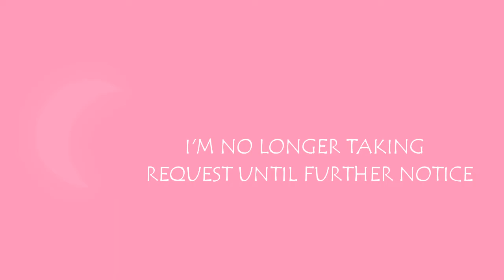*RECOMMENDATIONS ARE CLOSED*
Please do not comment any more recommendions.It is closed until further notice.I'm doing this because I don't want to lose track of why I made this channel which was for Harry,and other things that I like.I make videos using songs that connect me to Harry in my own way they express how I feel about him.With people always commenting request it's hard to keep and it feels like a job. Also I know a lot of my videos are using Harry in a very sexual way but if watch Fetish,Home,Writer in the Dark,you'll kind of understand the more emotional part of how I represent Harry.Personally Fetish and Daddy Issues are my favorite videos that I've made and kind of Gingerbread Man.Anyways thanks for reading if you did read all of this 😁